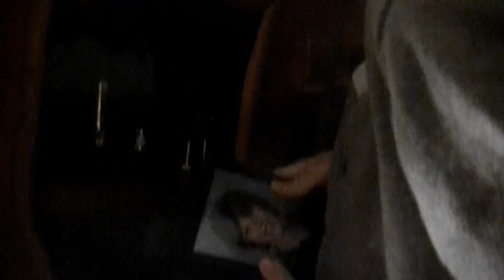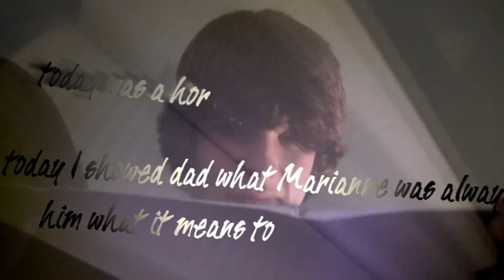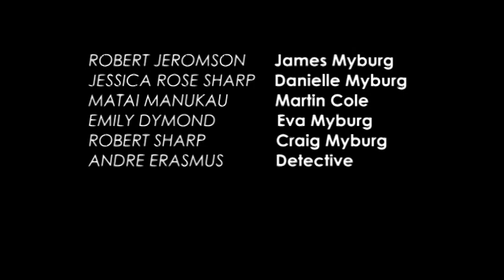(2011) "The Black Ball" - film noir school media studies project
Who though it would be so easy -- replacing a patient's medications with placebos. Just a few moments ago his heart was still beating, and now it has come to a complete stop. No one would ever suspect that James Myburg was responsible for the death of his own father. While the young man tells us the story of his father's murder, we find out that the striving for money is more than a dangerous double-cross.

Director                           Franziska Müller
Cinematographer
Editor

Script                               Franziska Müller
                                         Natanel Apfel

Soundtrack                    Franziska Müller
                                         Nancy Chen
                                         Abel

James Myburg - Robert Jeromson
Danielle Myburg - Jessica Rose Sharp
Eva Myburg - Emily Dymond
Craig Myburg - Robert Sharp
Detective - Andre Erasmus